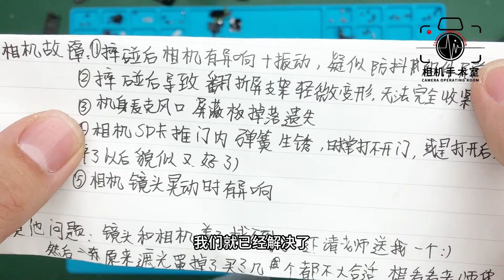战损的索尼A7M3 看看有多少故障